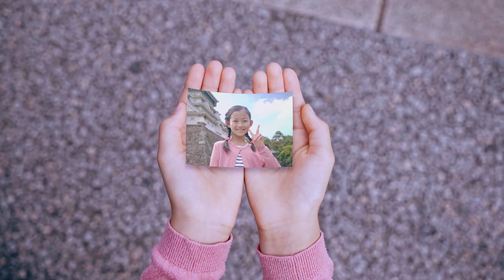【北九州市プロモーション動画（180s）】_東アジア文化都市北九州2020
「人をつなぐ。未来をつなぐ。」をキャッチフレーズに『北九州市 時と風の博物館』に市民の方々が投稿した写真や、北九州市の見どころを撮影した映像を盛り込みました。
これまでのまちの歴史も、未来の北九州市も、人の手によってつくられていくという姿を表現しています。